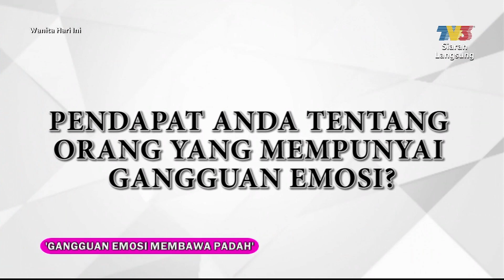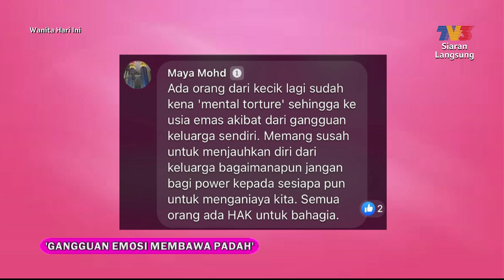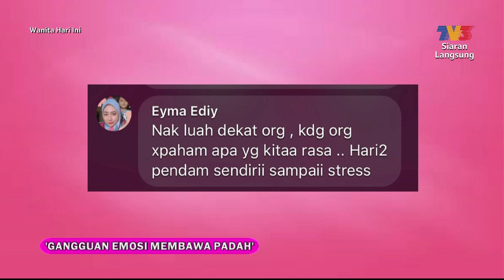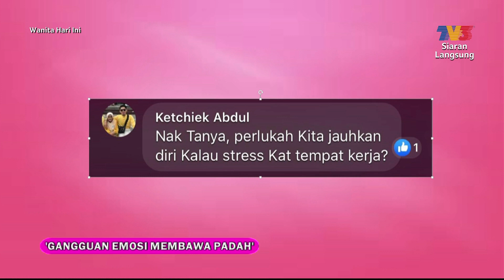[FULL] Wanita Hari Ini (2022) | Belajar Mengawal Tekanan Emosi (Wed, Dec 14)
Topik Hari Ini:
1. Gangguan Emosi Membawa Padah
2. Kumpulan OAG - Permysuri